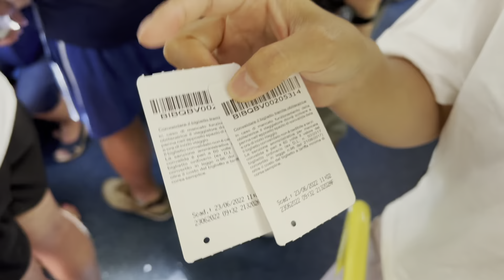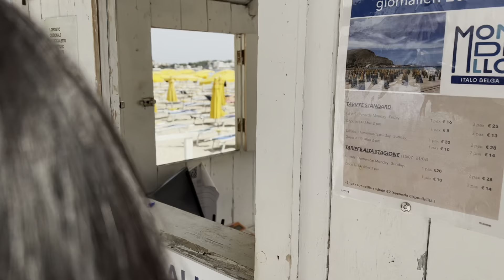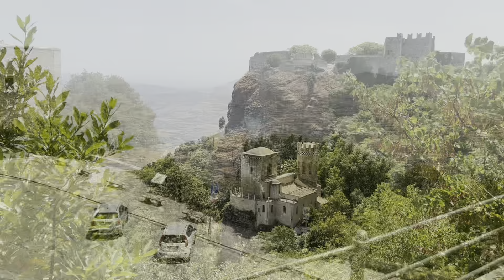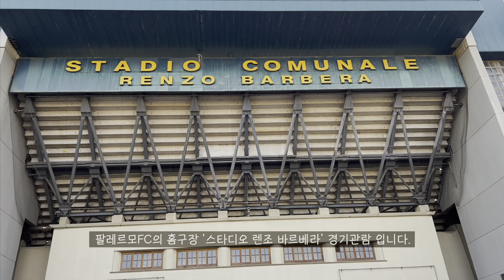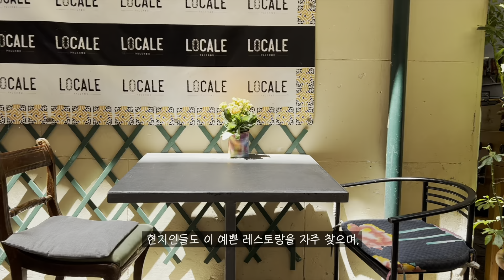팔레르모 100배 즐기기 [시칠리아 10]_(Ft.체팔루, 에리체, 몬델로)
마요르카 팔마 와 시칠리아 팔레르모의 공통점은?
"생각보다 노잼이다."

기원전 8세기 때부터 이루어진 오랜역사를 지닌 도시 팔레르모,
시칠리아 여행을 꿈꾸는 여행객들에게는 신비함과 설렘이 가득한 도시입니다.
그러나 막상 팔레르모에 도착하면 치안이 괜찮을까?
생각보다 볼거리가 많지 않다 라는 생각이 강하게 듭니다.
마요르카의 팔마를 데자뷔하게 됩니다.
빨리 ‘시라쿠사’, ‘타오르미나’ 로 떠나야지 하는 생각이 강하게 밀려옵니다.

이런 편견을 깨기 위해서 영상을 준비했습니다.

00:18   '마요르카 팔마' 와 '팔레르모' 공통점
01:29   4가지 주제로 만나보는 팔레르모
02:20    바다.1 - 몬델로비치 "Modello beach"
06:09    바다.2 - 산 비토 로 카포 "Spiaggia San Vito lo Capo"
07:52    도시.1 - 체팔루 (CEFALU)  그리고  하이킹
14:01    도시.2 - 에리체 (ERICE)
15:22    문화.1 -  마시모 오페라극장 "Massimo Theater"
16:03    문화.2 -  팔레르모 FC. "Stadio Renzo Barbera"
16:46    맛.1 - 세븐 루프탑 Bar  "Seven Restaurant & Rooftop Cocktail Bar"
17:19    맛.2 -  로케일 "Locale"

영상에서 볼 수 없는 멋진 사진들은 '블로그'에서 볼 수 있습니다